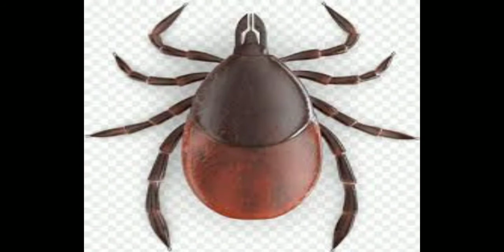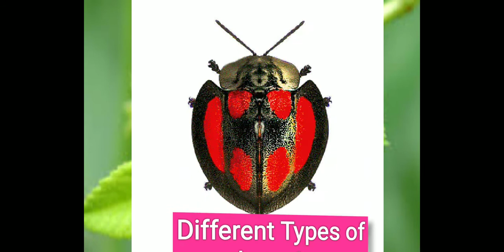Amazing Facts about - Insects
14 more interesting facts about Insects
Eg . Beetles , Ticks .